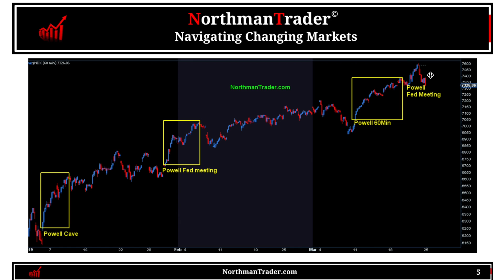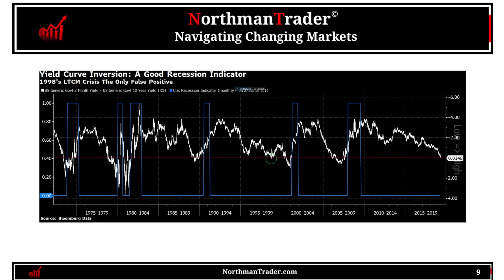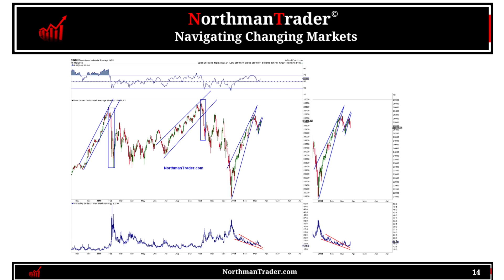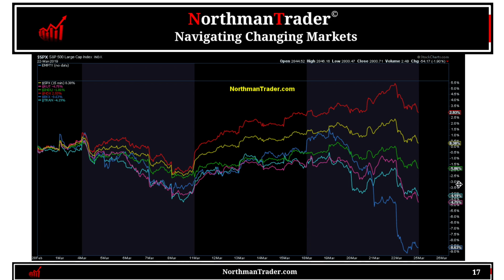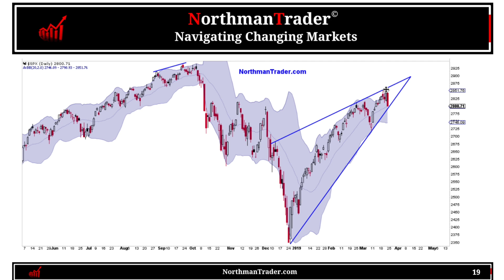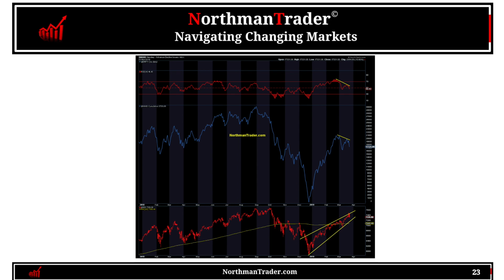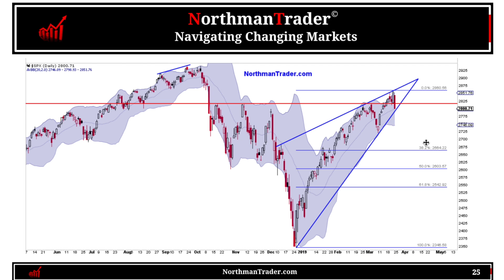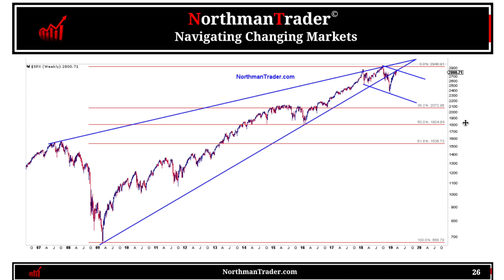The Reckoning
Weekly Market Brief by Sven Henrich.